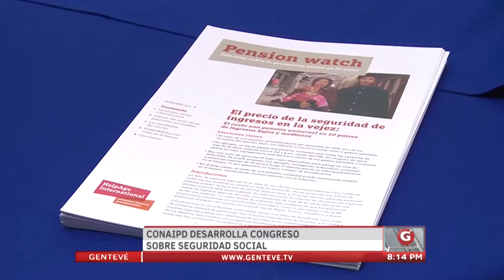Gentevé Noticias - CONAIDP desarrolla congreso sobre seguridad social